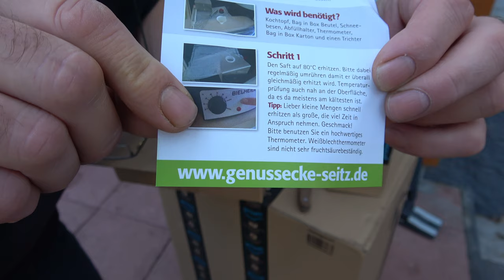Mein Traum Gaming +Video Schnitt Pc 2020 Teil 1- Das Case - Grilljunky`s HardwareEcke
Grilljunky`s HardwareEcke hat geöffnet 😉.
 Ich werde mir einen neuen Gaming und Video Schnitt Pc bauen.
 Zuerst stelle ich nach und nach alle Teile vor (so wie sie eintreffen).
Im ersten Teil mal das Case/Gehäuse. Auch verrate ich schon weitere Details. Hier wird geklotzt und nicht gekleckert ( naja zumindestens wenn er dann irgendwann mal komplett so da steht wie ich möchte 😂)
Hier die verwendeten Teile :